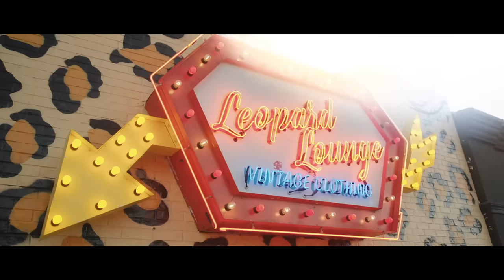Wearing My "WIG LOW" Too See My Boyfriend Reaction.. *HILARIOUS*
Wearing My "WIG LOW" Too See My Boyfriend Reaction